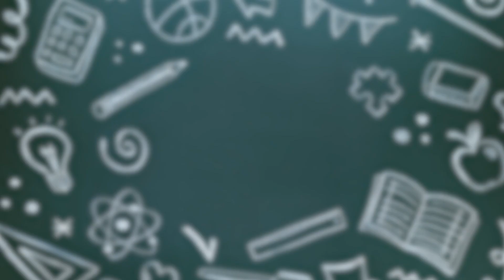What motivated you to choose medicine as your career?